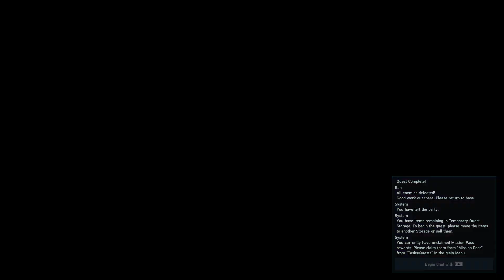『PSO2NGS』 Surprise Dark Falz Aegis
I wasn't planning on a stream today but I logged in and decided on a whim to open OBS and hit the button for a short one

Apologies if the chapters are a little off this time, I had to cut out the first 30 seconds of this VOD for YouTube to recognize it as 60fps

CHAPTERS
00:00 Stream Start (No Intro!)
03:10 The Battle of Halphia Lake - Dark Falz Aegis [Techter]
22:00 Return to Central City - Tuning Up Braver Build
31:15 Daily Tasks in Stia
34:10 Neusen Plant
46:26 Season Quest - A Wasteland Interception
56:20 Stream End